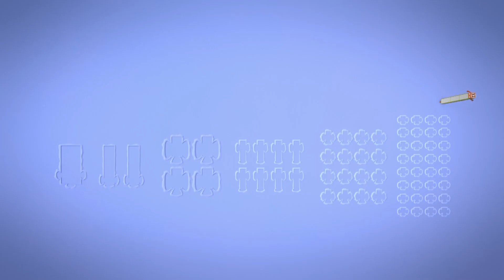❄️ Festive Pattern Palace! ❄️ | Christmas fun with Numbers & Patterns | Learn to Count | Little Zoo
In this festive video, children will not only explore the magic of numbers but also engage in the delightful world of patterns within a holiday theme. Through engaging activities and cheerful storytelling, kids will discover the joy of counting and recognizing patterns during the festive season. Join us for this educational and merry adventure, where the world of numbers meets the holiday spirit, making learning a joyful and festive experience for young minds with Little Zoo.